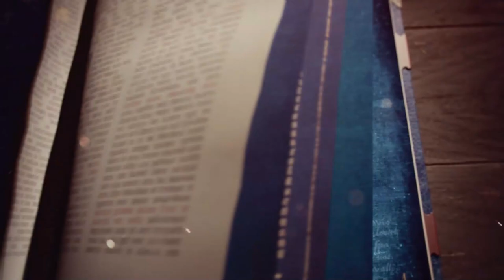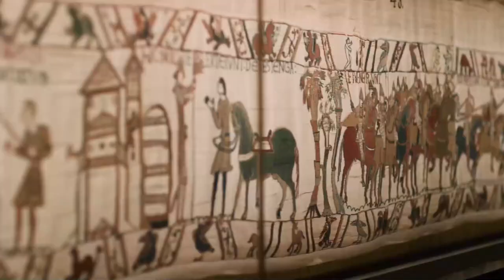Age of Empire IV // ARK 0001 (Norman - Battle of Hasting) (CAMPAIGN) (STORY)